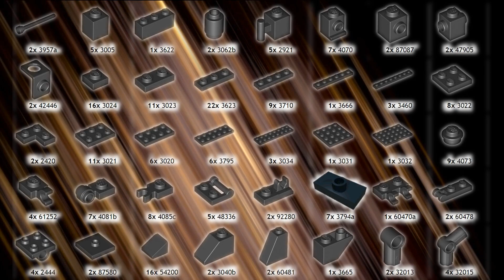Jeep Cherokee #71 Lego MOC Instruction - Джип Чироки Лего самоделка Инструкция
Всем привет сегодня на обзоре Jeep Cherokee.

А также вступайте в мою группу вконтакте там все новости

Приветствую всех. Мой канал посвящен Лего. Конкретно Лего Сити, Техник, Криэйтор. Канал только начал свое существование. Дальше будет много всего интересного.
Hello everybody. This channel is all about Lego. Lego City. Lego Technic. Lego Creator. The channel is only at the beginnig of its way. In future we will have a lot of interesting stuff.

Поддержка канала (support channel):
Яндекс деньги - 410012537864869